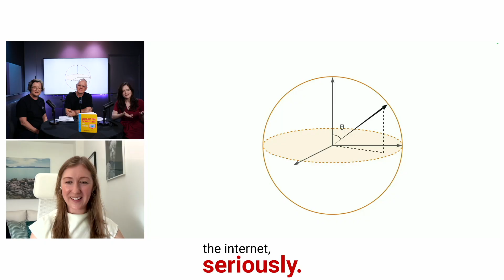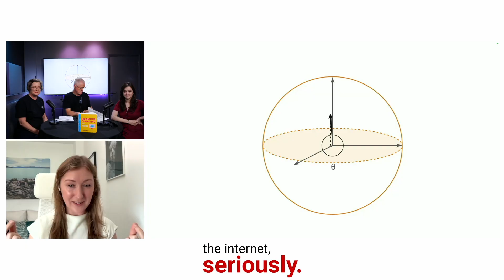Quantum Computing with CTO Kirsty Paine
What is quantum computing, and why is everyone talking about it? Join us with Kirsty Paine, Field CTO at Splunk, as we break down complex quantum concepts like qubits and entanglement using the "Quantum Computing for Babies" book as a guide.

Kirsty shares her expertise on the "quantum threat" to modern security, explaining how a sufficiently powerful quantum computer could break our current encryption and why organizations need to start preparing now. We also discuss the standards being developed to protect our data and the race to build the first cryptographically relevant quantum computer.

In this video, you'll learn about:

 - What qubits, superposition, and entanglement are.

 - How a quantum computer could break all modern cryptography.

 - Why large organisations, like banks, need to plan for post-quantum cryptography now.

 - The difference between a quantum computer and a classical computer, and whether you'll ever own one.

 - The timeline for a "cryptographically relevant" quantum computer.